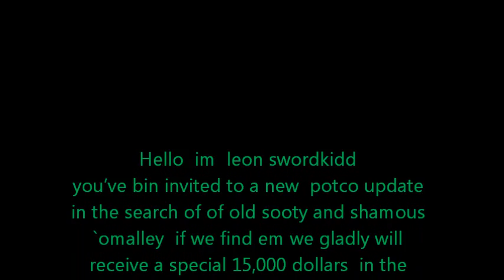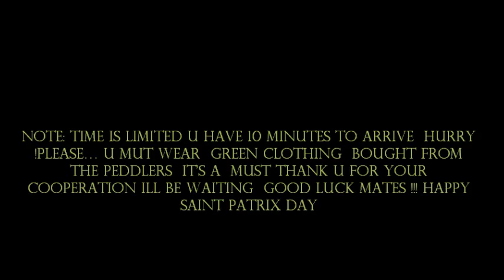pirates online SAINT PATRIX DAY!!!!!!!!!!!!!!! SHAMOUS O MALLEY AND SOOTY HUNT!!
Hello  im  leon swordkidd you've bin invited to a new  potco update in the search of of old sooty and shamous `omalley  if we find em we gladly will receive a special 15,000 dollars  in the game please don't miss  this grand potco opportunity and yet chance please join and attend on the following dates:
On Friday march 16  please meet me AT  server aNABA OCEAN  in RUMMRUNNERS ISLE  at 10:50 am -11:00 am then we will depart
On Saturday march 17 please meet me AT  aNABA OCEAN  in RUMMRUNNERS ISLE  at  5:50-6:10  pm then the hunt will begin
On Sunday please meet me AT aNABA OCEAN  in RUMMRUNNERS ISLE   at  5:50-6:10pm then the hunt will begin
NOTE: TIME IS LIMITED U HAVE 10 MINUTES TO ARRIVE  HURRY !PLEASE... U MUT WEAR  GREEN CLOTHING  BOUGHT FROM THE PEDDLERS  IT'S A  MUST THANK U FOR YOUR COOPERATION ILL BE WAITING  GOOD LUCK MATES !!! HAPPY SAINT PATRIX DAY